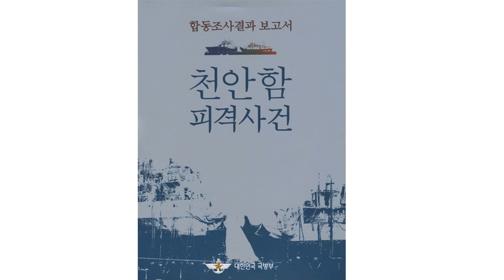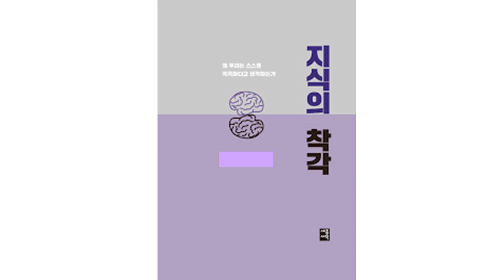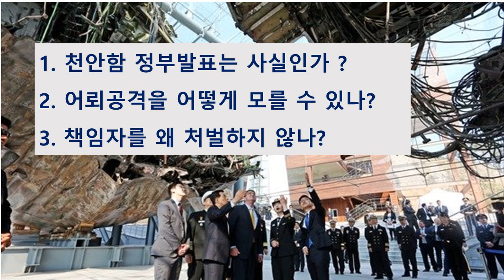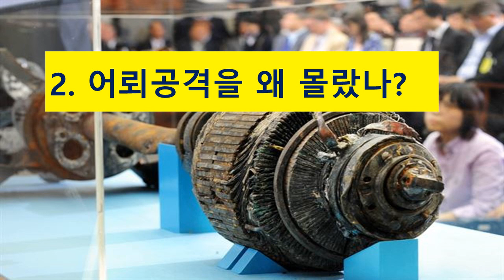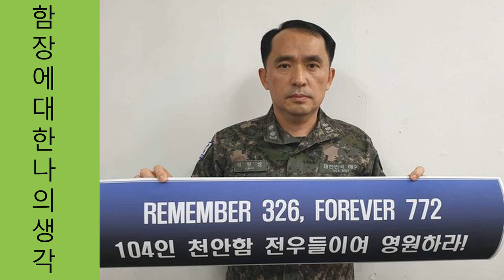천안함을 말한다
아직도 천안함의 진실을 알고싶어하는 이들에게 코만단트초이가 그 진실을 이야기 합니다